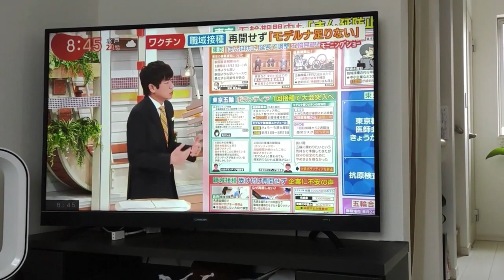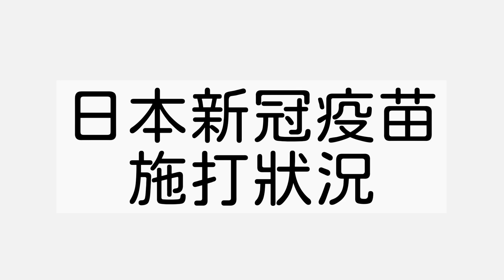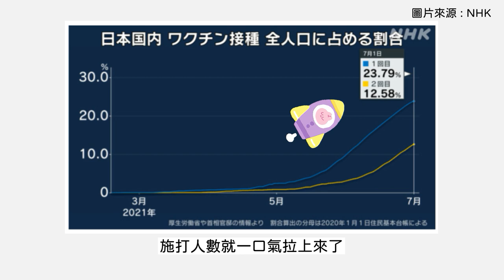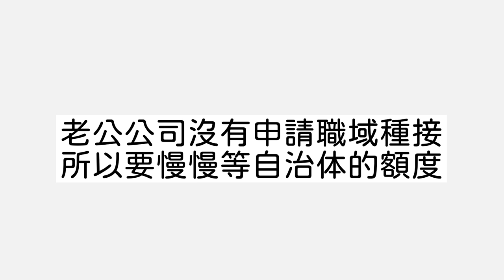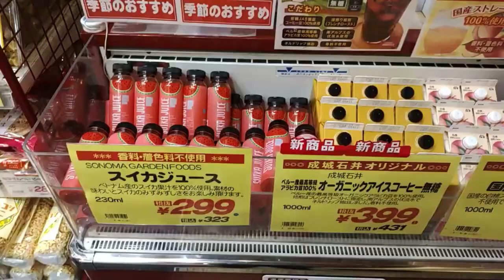東京上班族接種莫德納疫苗的一天|日本疫苗接種的現況|燒肉午餐|貴婦超市晚餐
日本從6月21日開放大學跟企業的進行「職域種接種」，
也就是可以在大學或是企業指定的地方進行疫苗的施打。
Nana的公司也有申請到「職域接種」，
這一集就跟著Nana一起看看東京上班族的一天是怎麼過，
以及了解日本疫苗接種整體的施打狀況。✨✨✨

📢日本疫苗接種的資料來源
日本国内のワクチン接種状況グラフ
ワクチン大規模接種の予約始まる 東京と大阪で（5/17）

📢Nana上班使用的後背包品牌是GASTON LUGA，
簡約設計超級無敵耐看，內容量也非常足夠。
GASTON LUGA有提供85%折價碼，大家可以參考看看唷。😄
官網： (全球免運,免費退換)

 Hello大家好，我是住在日本東京的Nana。台灣人在日本生活邁入第7年。
希望藉著Nana的東京生活日記議讓大家了解更多日本的有趣故事。

💡想要知道更多日本生活嗎？或是成為朋友心中的日本通嗎?
◆Nana台灣女子的東京生活日記◆